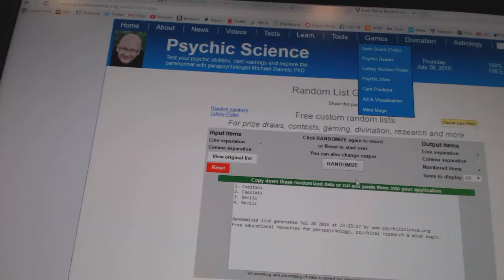C&C GB#6287 - Multi Randoms